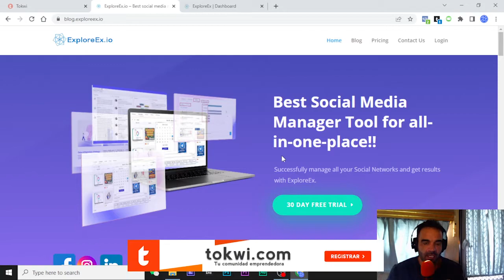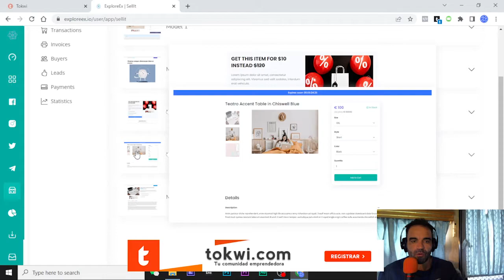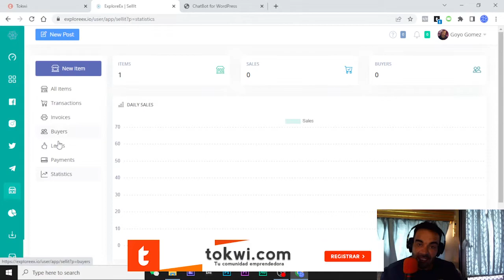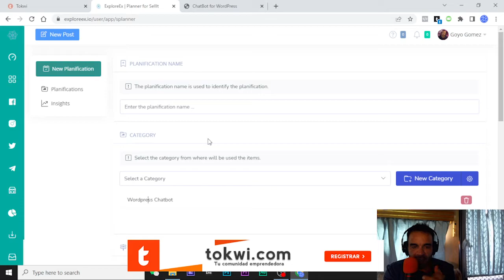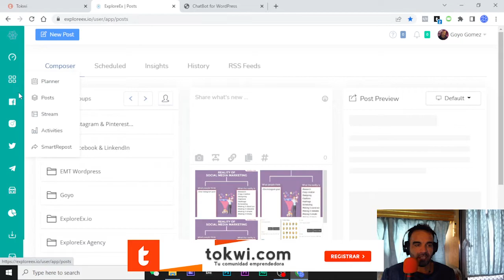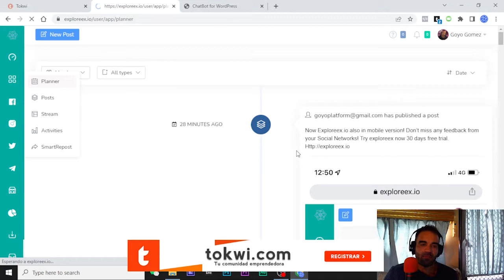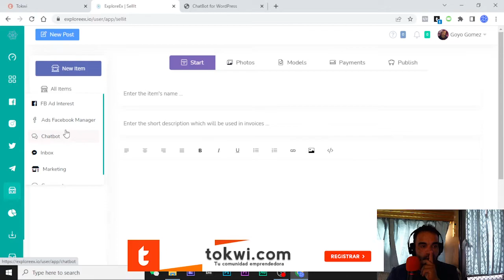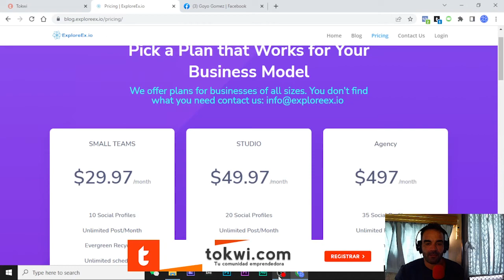Como Vender Productos con el E-Commerce de Explore.io💯Goyo Gomez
▬▬▬ MEJOR SOCIAL MEDIA MANAGER ▬▬▬

Canal de Youtube Exploreex con todos los tutoriales de como usarlo.

▬▬▬ Goyo Gómez 2.0 ▬▬▬

▬▬▬🐉 Goyo Gomez Vietnam  🐉▬▬▬

En este canal vas a encontrar todas mi aventuras en Vietnam, desde como llegue aqui hasta como TU puedes venirte, comidas, costo de Vida, trabajos, y mucho mas!!